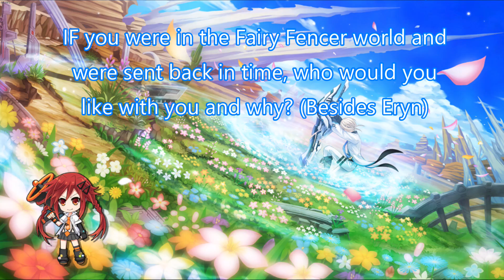WHO'S ON OUR SIDE? | Fairy Fencer F Advent Dark Force Episode 50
And with Sherman as the lead... What will happen to our enemies?